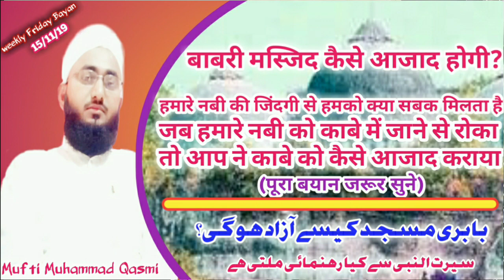Baabri Masjid Kese Aazad Hogi?! Friday Bayan! Mufti Muhammad Qasmi!15/11/19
is Bayan me
seeratun nabi ki roshni mein yeh bataya gaya hai ke aaj musalmano se jo Masajid chhini ja Rahi hai un ko kaise Azad karaya ja sakta hai hamare nabi  ne hamari kya rehnumai farmayi hai
Bahut ahem Bayan hai

Mukammal Bayan sune aur share kare
jaza kalla

Link description mein hai